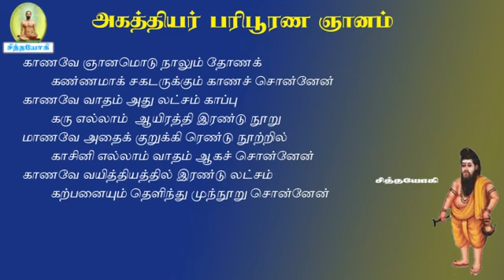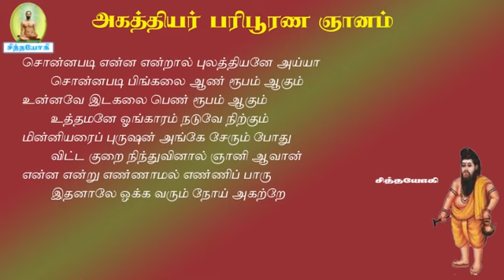அகத்தியர் பரிபூரண ஞானம்.3-சூரிய சந்திர கலைகள் கூடினால் நோய் வரும்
அகத்தியர்ஞானம் சந்திர சூரிய காலைகள் தரும் நோய்
உங்கள் கவனத்திற்கு
சித்தர்பாடல்கள் sidharsongs vaasiyoga வாசியோகம் சித்தவித்தை சித்தவேதம் சித்தவித்தியார்த்திகளின் நடவடிக்கைக் கிரமங்கள் சித்தயோகம் வாசிவிளக்கங்கள் போகர்7000 கோரக்கர் சுப்பிரமணியர் கணபதிதாசர் கணநாதர் காகபுஜண்டர் பெருநூல் காவியம் புஜண்டர் உபநிடதம் புஜண்டர்ஞானம் திருமூலர் ஞானம் மருத்துவக் குறிப்புகள் அக்குபஞ்சர் தட்சிணாமூர்த்தி குதம்பைச்சித்தர் திருக்குறள் ஞானவெட்டியான் கொங்கணவர் குணங்குடி மஸ்தான் பீர்முகம்மது அழுகணிச்சித்தர் பத்திரகிரியார் பட்டினத்தார் அகத்தியர்கன்மகாண்டம் அகத்தியர்ஞானம் பாம்பாட்டிச்சித்தர் சட்டைமுனி சிவவாக்கியர் மாணிக்கவாசகர் ஞானத்தாழிசை திருவாசகம் ஜோதிடபாடம் அந்தரங்க தீட்சை மெய்ஞானம் பதார்த்த குண விளக்கம் அகத்தியர் ஞானம் பல திரட்டு வீரப்பிரம்மேந்திரர் காலஞானம்